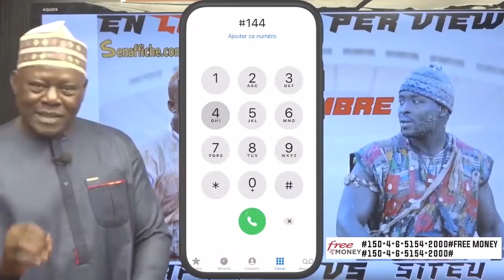"Siteu meune na yénou Papa Sow ba takhaw..." Falaye 2 Elton, Cobra et... décortiquent le combat